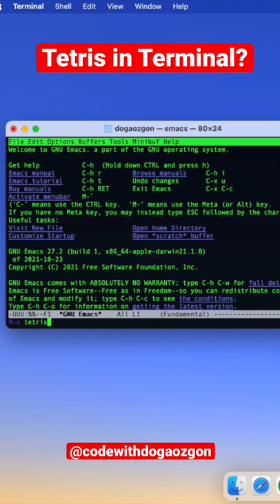Tetris in Terminal? Let’s go!